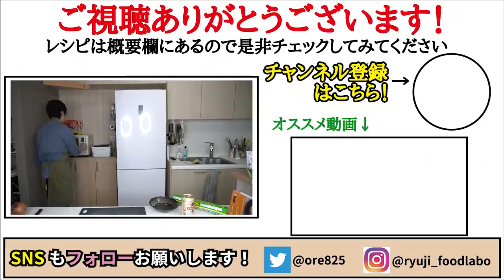玉ねぎをコンビーフに巻いて食う！世界一美味しい爆弾！！【玉ねぎのコンビーフボム】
【コンビーフボム】

★今回のレシピはこちら↓
【コンビーフボム】
玉葱　　　　　一個
コンビーフ　　1缶
黒胡椒　　　　適量
★お好みで
ポン酢　　　　適量

フリーBGM
DOVA-SYNDROME